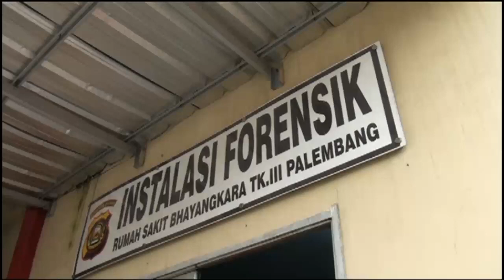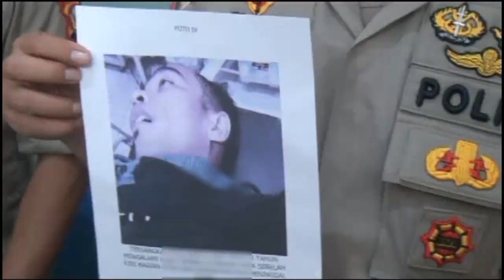Melawan Saat Diamankan, Polisi Tembak Mati Kurir Sabu 3,1 Kg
Jajaran kepolisian Direktorat Reserse Narkoba Polda Sumsel harus memberikan tindakan tegas terukur pada seorang bandar sabu berinisial MS. Tersangka meregang nyawa lantaran mencoba menembakan air sofgun modifikasi ke arah petugas ketika hendak diamankan di kawasan Kelurahan Talang Kelapa Kecamatan Alang-Alang Lebar Palembang.